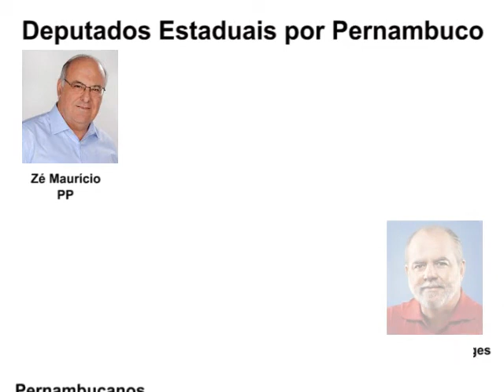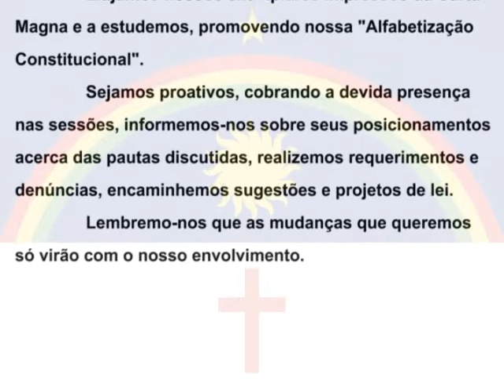03 minutos de cidadania